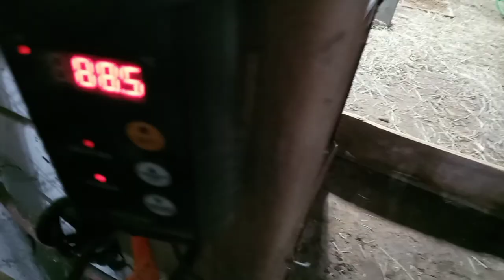Cold Out Side Leopard Tortoises in hot box